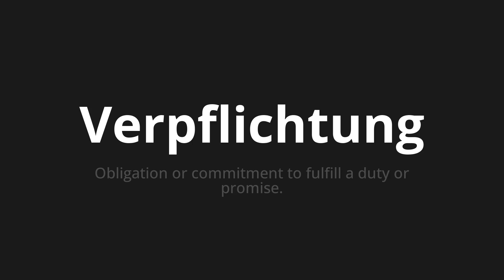How to pronounce Verpflichtung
Master the Pronunciation of 'Verpflichtung which means commitment' - which means : Obligation or commitment to fulfill a duty or promise. 📝 with @PronunciationGerman 🎓🗣️ - [Your Guide to German]

Learn to pronounce 'Verpflichtung' perfectly in German with our easy and engaging tutorial by @PronunciationGerman! 📖📽️ In this comprehensive video, we provide you with native speaker examples 🗣️👂 and phonetic breakdowns 🎵 to ensure you get the pronunciation just right.

How to say engagement in German